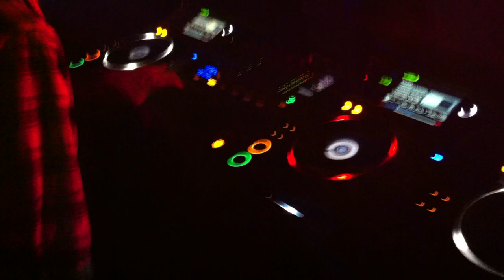MAX HEBERT @ Charlotte Ultra Lounge (Quebec City) 02.11.12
Recorded Live @ Charlotte Ultra Lounge in Quebec City, Friday November 2nd 2012.